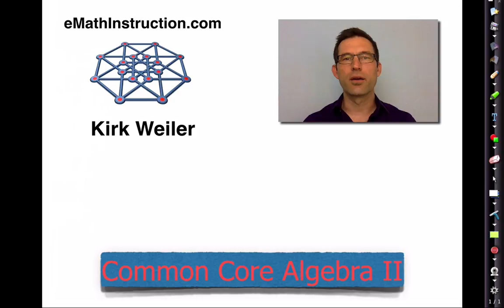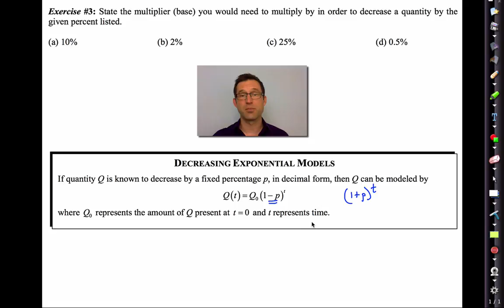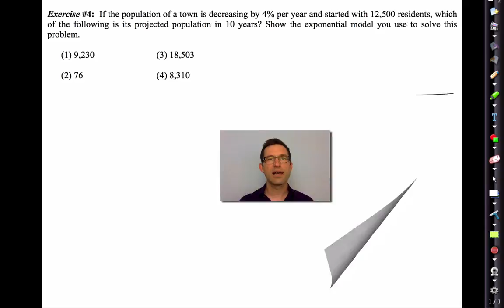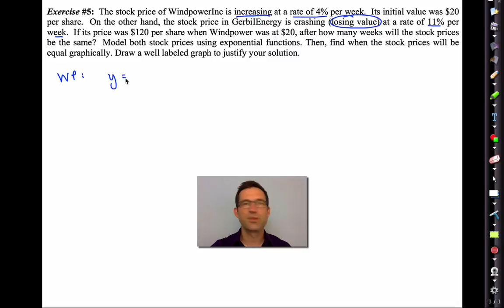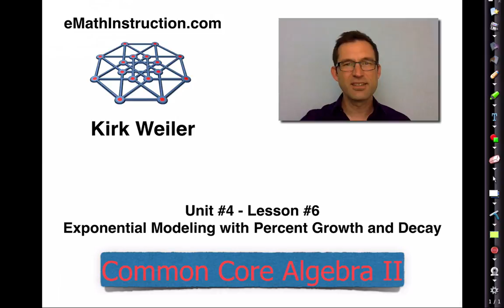Common Core Algebra II.Unit 4.Lesson 6.Exponential Modeling w Percent Growth & Decay (orig version)